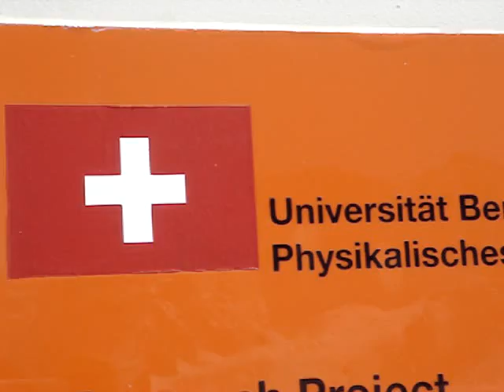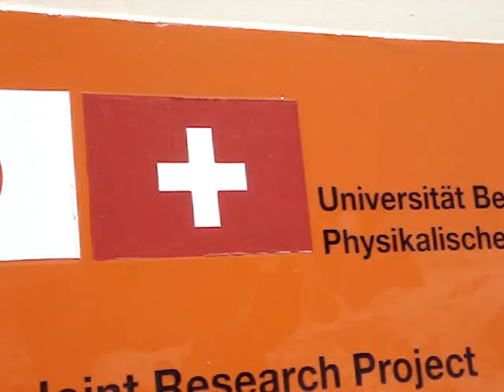Die neue Schweizer National-Hymne auf Gornergrat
Ich hab dass gemacht weil ich stolz auf die Schweiz bin, obwohl ich kein Schweizer bin. War auf Gornergrat und es war total geil für mich.